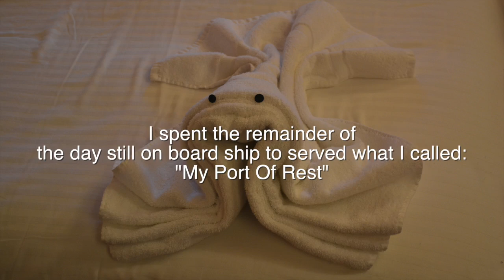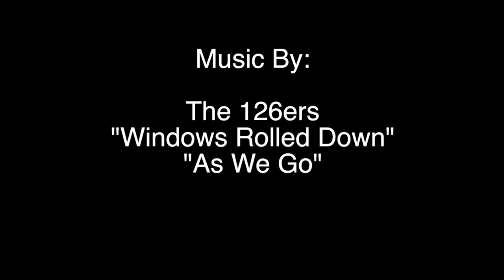My 2018 Cruise Adventure Part 3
This is the conclusion of my 2018 Cruise Adventure.

On a personal note:

My skills are for hire. By skills, I mean photography, videography, and graphic design.

Photography and videography for hire only for those in the following cities:
Carrollton, The Colony, North Coppell, Denton, Farmers Branch, Flower Mound, Frisco, East Grapevine, Lake Dallas, Lewisville, and West Plano.